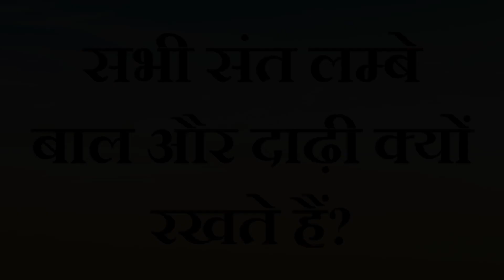सभी संत लम्बे बाल और दाढ़ी क्यों रखते हैं? || आचार्य प्रशांत (2019)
वीडियो जानकारी: हार्दिक उल्लास शिविर, 23.6.19, नौकुचियाताल, उत्तराखंड, भारत

प्रसंग:
~ संतों के लम्बे बाल क्यों होते हैं?
~ क्या लम्बे बाल रखने आवश्यक है?
~ संतों के लम्बे बालों का कोई ख़ास महत्त्व?